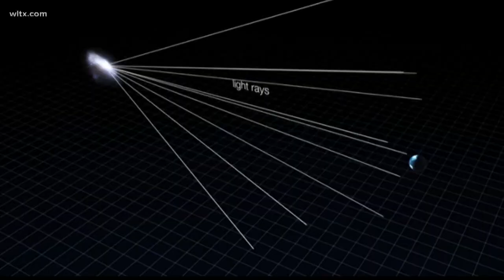Star 9 Billion Light-Years from Earth is Most Distant Ever Discovered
Dr. Steven Rodney of the University of South Carolina was part of the team that discovered Icarus, the most distant star ever observed.